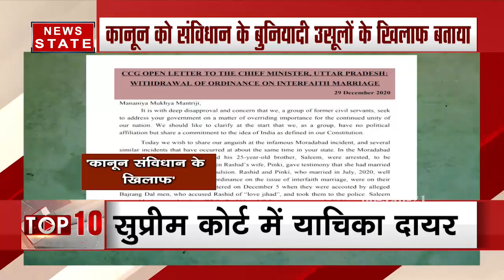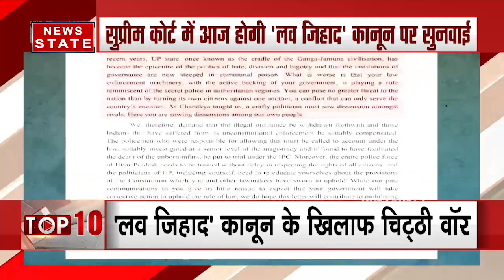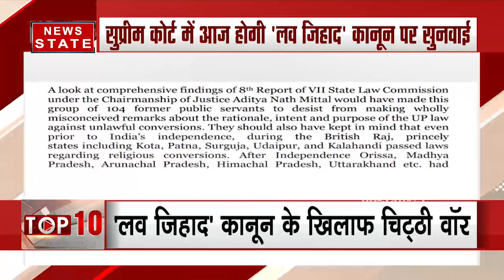Uttar Pradesh: Love Jihad पर सुप्रीम सुनवाई आज, देखें रिपोर्ट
उत्तर प्रदेश में लव जिहाद और अवैध धर्मांतरण पर रोक लगाने के लिए बनाए गए यूपी सरकार के 'अध्यादेश' के खिलाफ सुप्रीम कोर्ट में आज सुनवाई होगी. बता दें कि उत्तर प्रदेश में बनाए गए कानून के खिलाफ सर्वोच्च न्यायलय में याचिकाएं दाखिल की गई थीं. याचिकाकर्ताओं का आरोप है कि नया कानून उनके मौलिक अधिकारों का हनन है. उनका कहना है कि उत्तर प्रदेश की योगी आदित्यनाथ सरकार का ये कानून संविधान की मूल भावना के खिलाफ है, लिहाजा इन्हें निरस्त किया जाना चाहिए.

News State Apps डाउनलोड करें:
Download Android and iOS Apps for more updates: